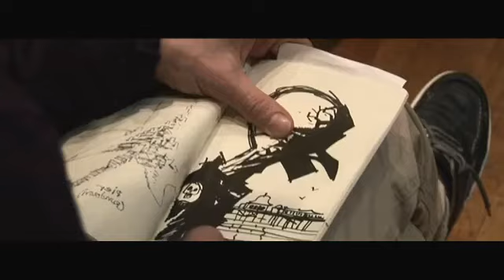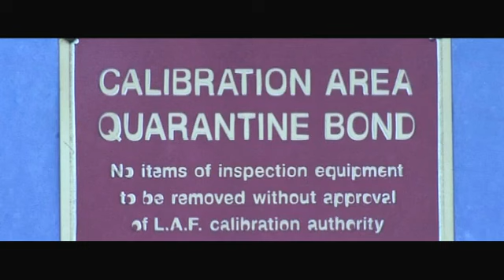Gorillaz - Making Of Plastic Beach (Official Updated Version)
Includes new footage added after the release of Plastic Beach.

I accidentally made this unlisted while deleting some videos.

From Seb Monk's Vimeo Page